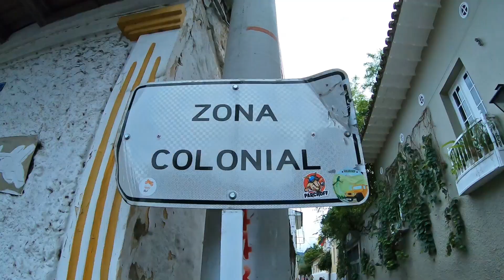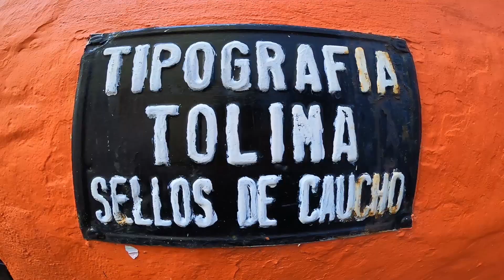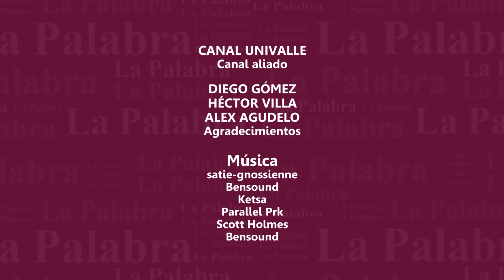Museo del Río Magdalena: Guardián de Nuestra Memoria Nacional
El Museo del Río Magdalena, dirigido por el investigador Germán Ferro y ubicado en Honda Tolima, es un espacio en el que se conserva la memoria de algunos de los capítulos más importantes de la historia de nuestro país, que a través del tiempo fluyeron por las aguas de este majestuoso río que le dio forma a nuestra patria.